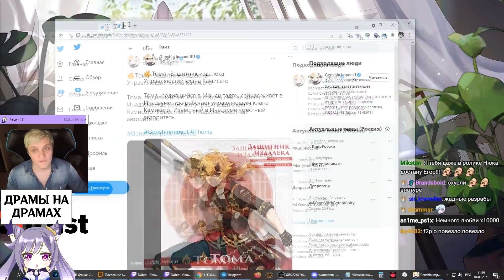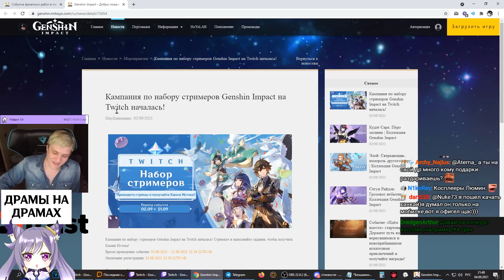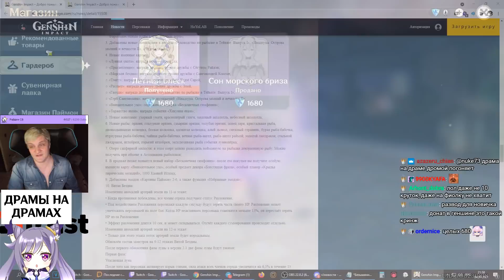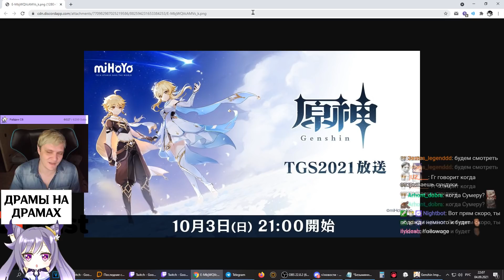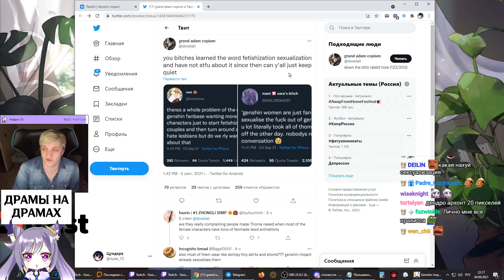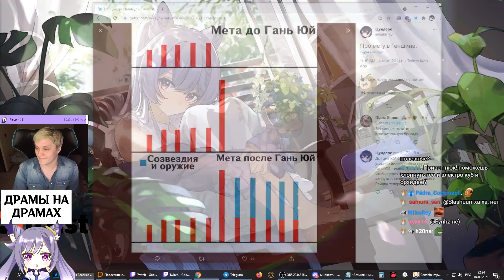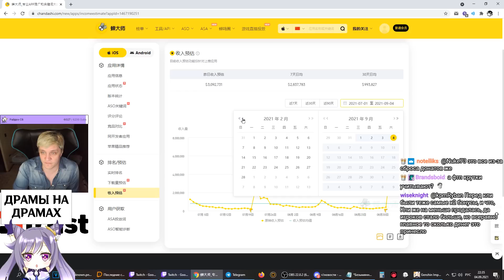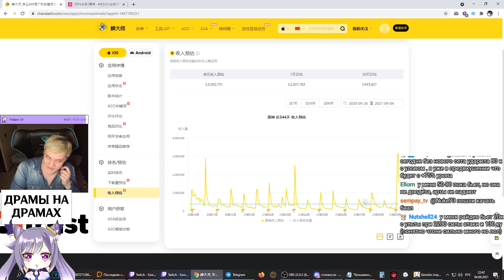Продажи Райден • Тома и его анонс • Honkai Impact выйдет в Стиме?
Таймкоды:

00:00 Начало
00:24 Логин-ивент на годовщину
02:57 Тома
06:33 Пак стикеров
07:40 Honkai Impact выйдет в Стиме?
10:02 Много конкурсов на годовщину
11:29 Конкурс стримеров
13:24 Изменение реплик персонажей
15:53 Новый набор в продаже с 1000 примогемами
19:10 Изменено название созвездия Ёимии
19:37 Розария больше не пинает копье
19:57 Советы по 2.1 и нерф врагов
22:16 Genshin Impact на Tokyo Games Show 2021
26:26 Размер груди женских персонажей
29:14 Компенсация китайским школьникам от miHoYo
32:37 Дендро Архонт теперь женского пола
35:48 Райден, драмы с ней и ее продажи